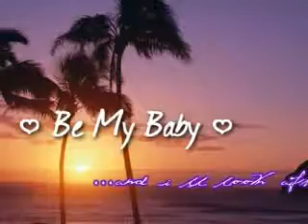Be My Baby// A Nelena Movie (Chapter 10) [Lost In This Moment With You. . .]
(Nick)

Nick looks at Selena's face, her eyes lost their shine and her face turned white.
  Joe stops at the last stair, with Demi right behind him. His eyes widen when he sees Selena. He glares at Nick. "What is she doing here?"
  Nick looks away from Selena, but from the corner of his eye, he sees her flinch. "She is staying with me now. She had no where to go, so I toke her in." He puts his around Selena's shoulders, trying to clam her.
  Demi looks down at her feet, and plays with her figures. From what Nick can see, she was not happy with herself for what she did.
  "Whatever. . ." Joe rolls his eyes and walks down the rest of the stairs. "It's not your going to get anything out her." He whispers so only Nick and Selena hear.
  Nick opens his mouth to say something, but Selena beats him.
  "Why don't you shut-it Joseph. You are no longer part of my life. And Nick and I are just friends, and he is a much nicer friend then you," She looks at Demi. "Or anyone else has been to me." She looks at Nick and smiles. "I'm going to see if your mom needs help. Bye." On the note, she walks out of the room.

  "What did you do to her? Why would she want to stay with you?" Joe scoffs.
  "I did nothing. However, I am warning you, stay away from her. If you hurt her, I do not care of mom sees. I'll kick your ass." Nick walks out the room and into the kitchen. "Hey Mom. Where is Selena?"
  "I told her I had it covered in here, and she went outside on the beach." She points out the window.
  Nick smiles her. "Thanks mom." He walks out the door, and sits next to Selena.

Selena keeps her eyes locked on the beautiful ocean water. Watching the waves crash on the shiny, tan sand, and under her toes.
Nick slides his shoes off and places them beside Selene's bright, blue converse. He sits there playing with his toes in the sand, watching the water with Selena.
 "It's so peaceful out here." Selena whispers, brushing her hair out her face.
 Nick nods and smiles at the water. "Yeah it is, it always has been."
 She leans her head back, closing her eyes and takes in the sent of ocean. She looks at Nick and smiles. "It smells so fresh here too."
 He scratches the back of his neck and smiles back her. "It's so different from New York, eh."
 "You bet." She giggles peacefully. "I could spend my whole life here and never get tired of it."
 He smiles at her and looks in to her mocha colored eyes. "I could too Selena. I could too." He pushes her hair behind her ear. "Though it is little windy."
 Selena giggles once more leaning her head on Nicks shoulder. "I don't care if there was hurricane wind out here right now."
 Nick wraps his arm her waist, holding her gently. "That's true." He leans his chin on the top of her head, as they continue to look at ocean.

Nick at this moment was lost. Lost in this beautiful moment with Selena. So much so, that nothing could ever erase it from his mind.